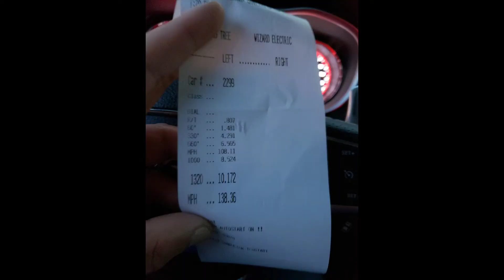2.9L Whipple Stroker Charger 1/4 Mile Clips 10.1 @ 138mph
Island Dragway September 17, 2022

Official 1/4 mile slip: 10.17 @ 138.36mph
60ft: 1.481
330': 4.291
1/8th: 6.56 @ 108.11mph

2017 Dodge Charger R/T

2.9L Whipple Supercharger
5.7L based 392 Forged Stroker - MMX Kit
Greene Racing Custom Stroker Boost Camshaft 217/242
2" Kooks Longtube Headers
Fore Dual Pump Return System 285/274
Whipple 102mm Throttle Body
AEM Water/Meth Injection 1,500cc
Dodge 1320 OEM Torque Converter
Dodge Demon OEM Springs
OST Dyno ECM Tune
OST Dyno TCM Tune